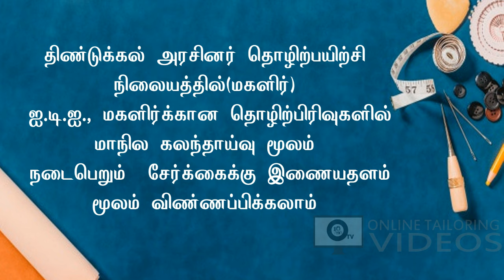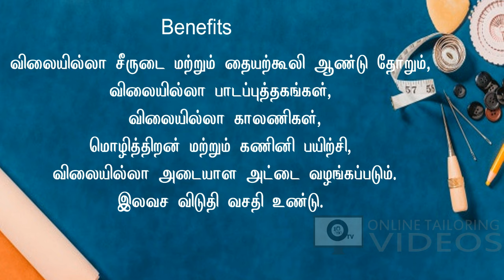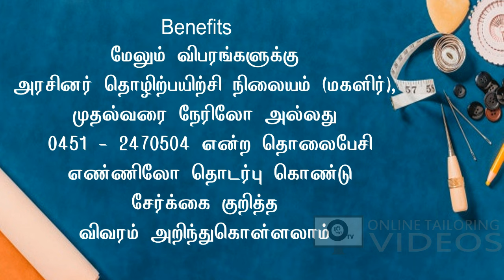free fashion design courses by NCVT Central Government [ Apply Now ]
NCVT (National Council of Vocational Training) central govt institute offers free fashion design courses, sewing technology courses, embroidery courses in tamilnadu. Apply Now.

Announcement Link: shorturl.at/fiJUV